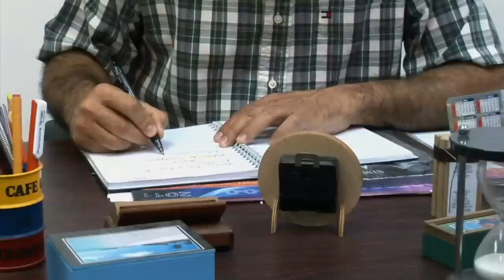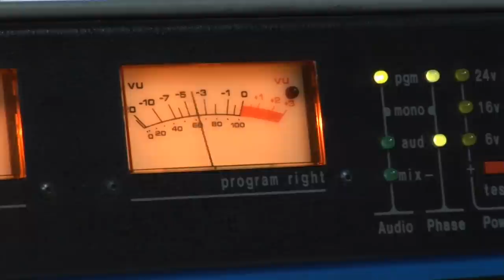A profile of Venezuelan Opposition Candidate Henrique Capriles Radonski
From 'Americas Now' July 15, 2012 -Venezuela's 2012 Presidential Election Campaign Kicks Off. CCTV correspondent Hena Cuevas meets Venezuela Presidential hopeful 39-year-old Henrique Capriles Radonski.